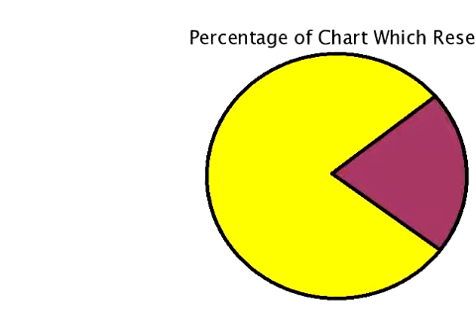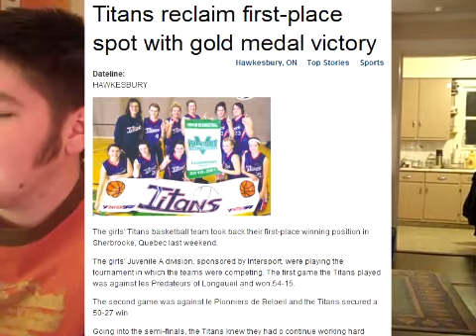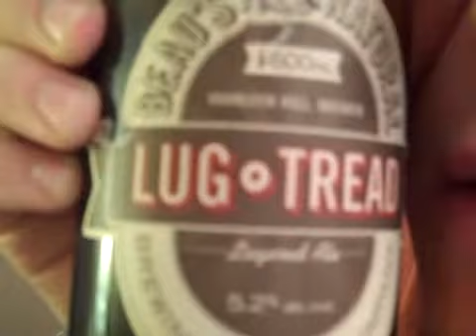Whip Cream, Streaking, and St.Hubert... V-news Dec 13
Will update this tomorow